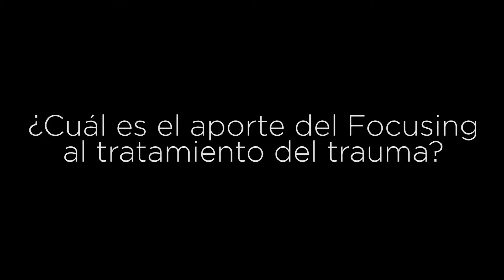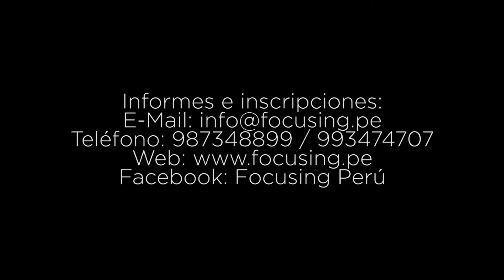Edgardo Riveros - ¿Cuál es el aporte del Focusing al tratamiento del trauma?